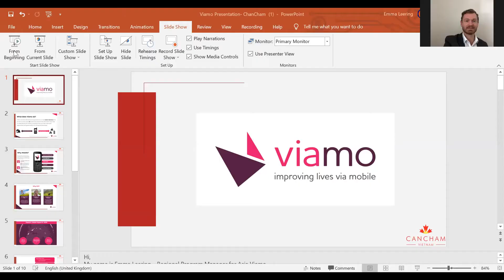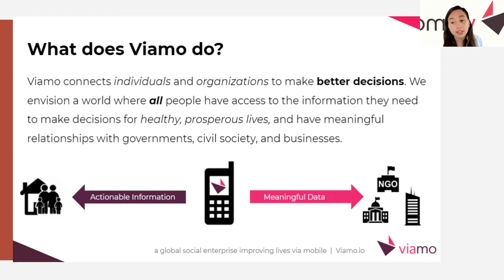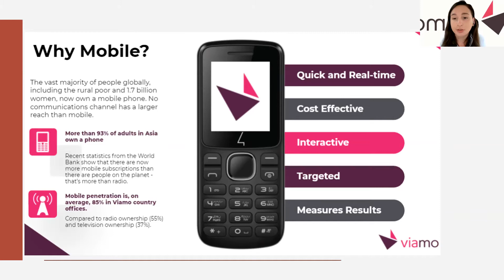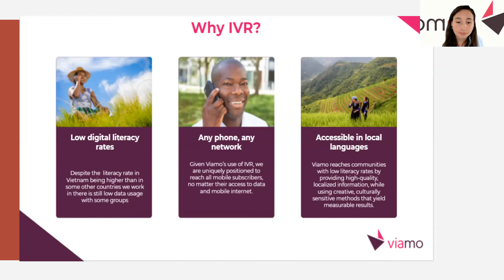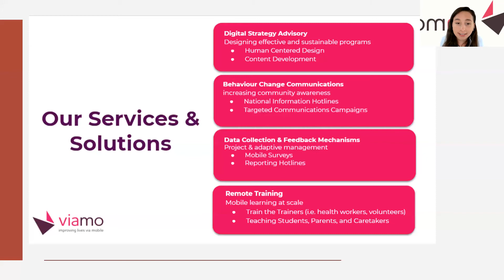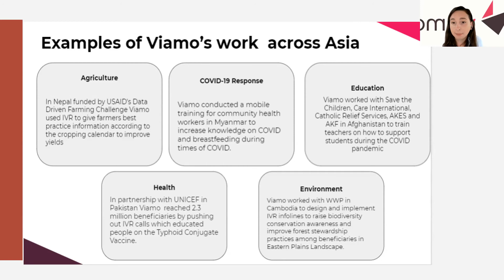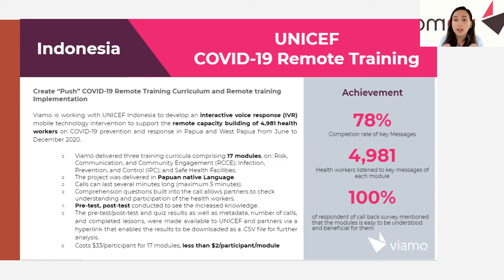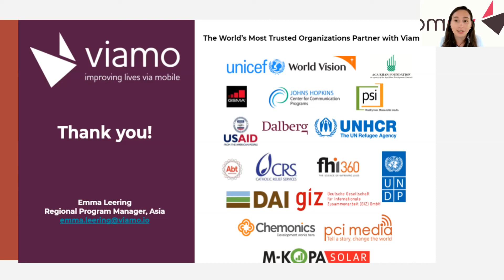Technology & Impact (Part 5) - Emma Leering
Viamo – improving lives via mobile
The following presentation was by Emma Leering from Viamo. Viamo stands for via mobile, a global social enterprise providing mobile technology solutions to hundreds of development organizations worldwide. Viamo contributes to improving life by gathering and disseminating critical information to people via mobile phone. They connect individuals and organizations to make better decisions. They strive to engage with target audiences who are challenging to reach due to literacy geographics barriers, especially in COVID time. They also aim to maximize the budget of their partners with cost-effective solutions that they can quickly scale.

0:00 Introduction
0:10 Emma Leering Presentation

Viamo targeted mobile due to the vast majority of people globally now owning a mobile phone. In Vietnam, smartphone penetration has doubled since 2014 and 51 million smartphone users represent over 80 percent of the 15+ age group population. By using mobile Viamo can disseminate or collect quick and real-time information. It is also cost-effective and interactive. And they can specifically target specific people, geographical areas, and languages within those areas. Finally, they can quickly get great measurable results.

Emma shared more information about interactive voice response (IVR), a pre-recorded voice message. VIR helps to overcome the low digital literacy rates. By using pre-recorded messages, people can sit, listen and the only interaction they would need to use on their phone is the basic keypad numbers. With IVR, users can use any phone on any network. It is also accessible in local languages to receive information in their dialect, engage, understand and use this critical information to better their lives.

Viamo's services and solutions are digital strategy advisor, behavior change communications, data collection and feedback mechanisms, and remote training. Viamo's works across Asia are diversified in different industries, including agriculture, Covid-19 response, education, health, or the environment.

Want to be a member to be able to have CanCham benefits?
You are already a CanCham member and want to be featured?